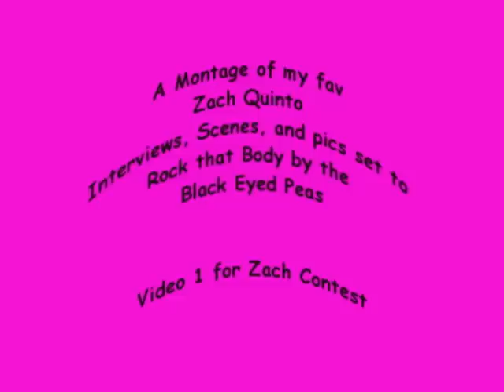Zachary Quinto-Rock your body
I really really hopy you all enjoy.